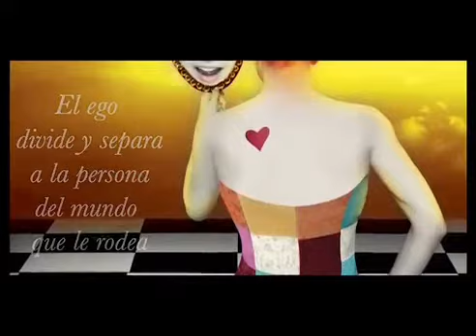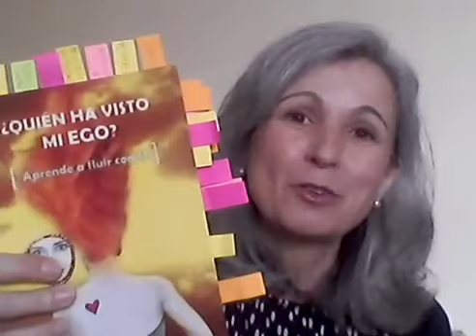Gema Martiz autora de «¿Quién ha visto mi ego?» en directo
👉Puedes encontrar el libro «¿Quién ha visto mi ego?» de Gema Martíz en nuestra web, a domicilio sin gastos de envío (España):

"El ego divide y separa a la persona del mundo que la rodea.
El ego es la gran falacia de que los seres humanos somos independientes
y estamos separados unos de otros.
Cuando se traspasa la barrera del ego, la realidad es otra"

No es fácil ser humano. La  peor enfermedad y la más extendida que el ser humano tiene y que constituye la base de todas las demás, es la capacidad para pensar de forma dañina y perniciosa, que se origina en la mente. Aunque detrás de cada pensamiento «negativo» hay un deseo de nuestra mente de protegernos, lo cierto es que vivimos la mayor parte del tiempo pensando en lo malo que podría haber ocurrido o que puede llegar a ocurrir.
El ego es un inquilino de la mente que a menudo se cree su dueño. Mientras la persona no le plante cara y retome su poder, él continuará haciendo y deshaciendo, creyéndose el amo y señor. Nos vamos haciendo a él con el paso de los años  hasta el punto de pensar que nuestro ego somos nosotros.